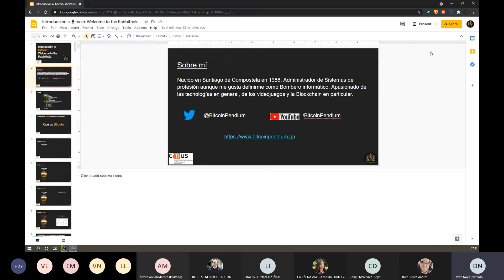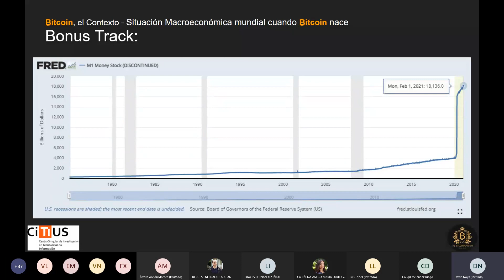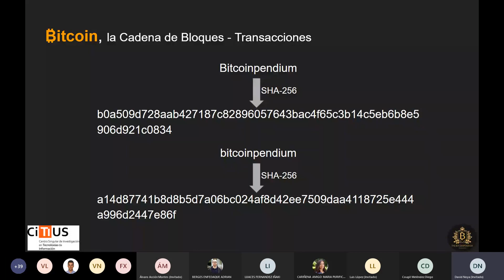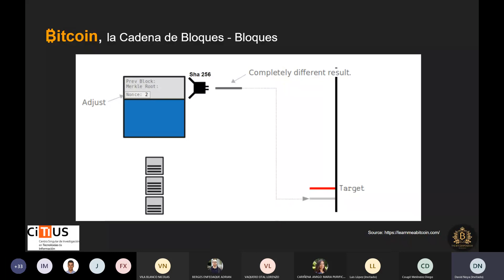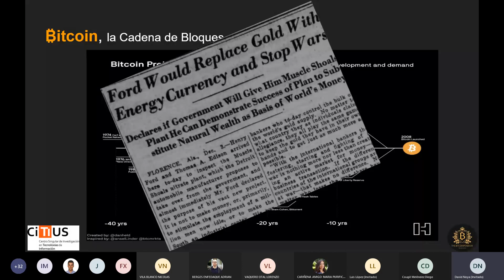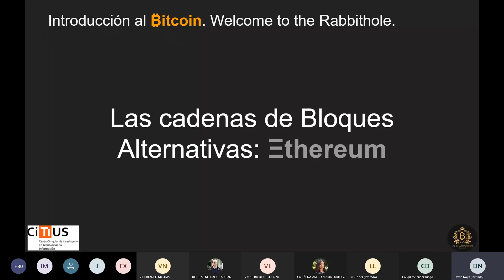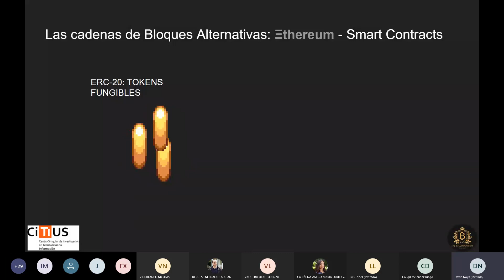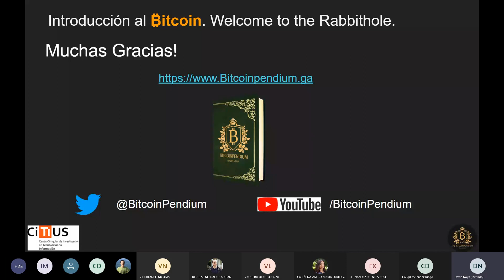Conferencia: 'Introducción al Bitcoin. Welcome to the Rabbithole'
Fecha: Jueves, 15 de abril de 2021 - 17:30​
Ponente: David Noya (FINSA S.A. - Agalbit)
Lugar: Evento virtual